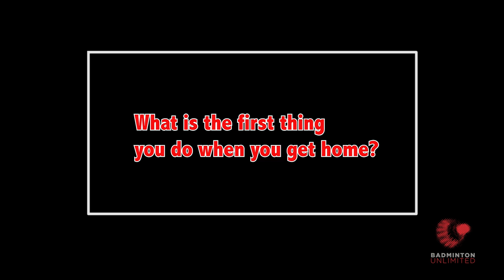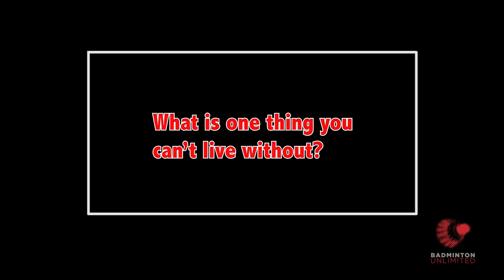Badminton Unlimited 2018 | Isriyanet/Namdash - The Game | BWF 2018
Everyone has their pet peeves and favourite routines! So what would Isriyanet and Namdash’s be? We put them in the hot seat!